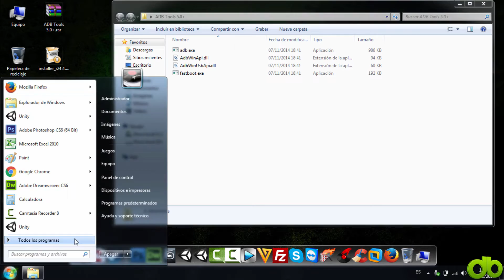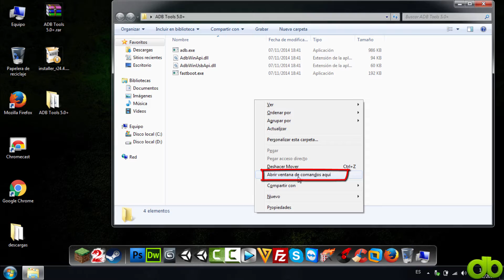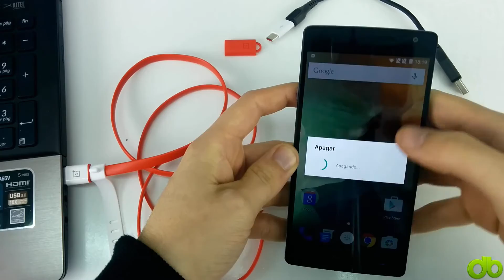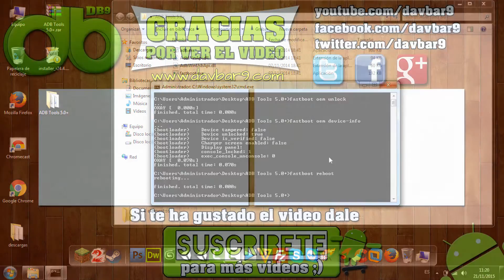Cómo Desbloquear el Bootloader del OnePlus 2 OnePlus X y ONE (Tutorial MUY FÁCIL)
OnePlus 2 5,5" 4GB RAM, 64GB ROM, 4G en Amazon.es
Adaptador USB Tipo-C Original OnePlus 2 en Amazon.es

Cable USB Tipo-C 1m original para Oneplus 2 Two en Amazon.es
OnePlus X 5" 3GB RAM, 16GB ROM, 4G en Amazon.es